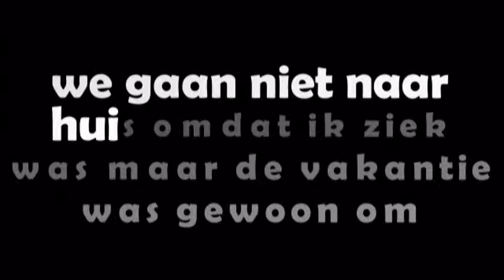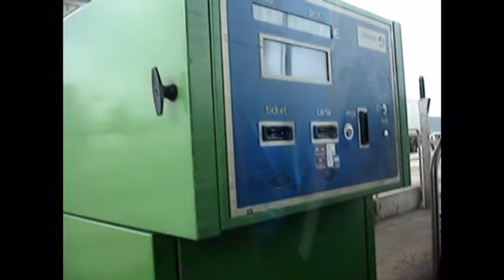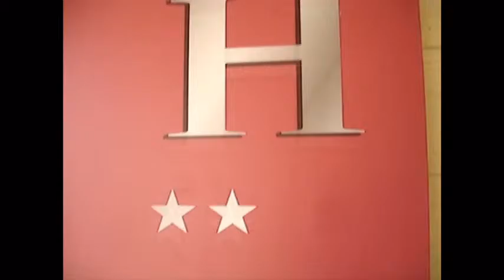Spanje 2015 || Cypsela Resort #16 - Knipperlicht || RENS VIDEO'S